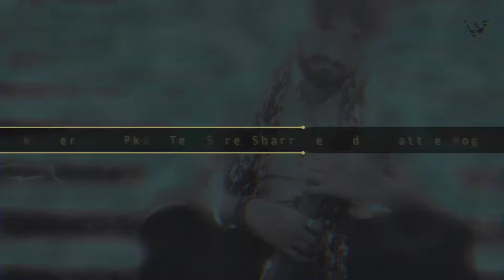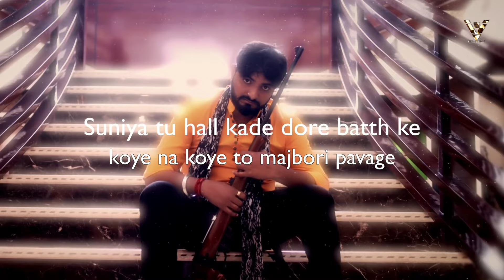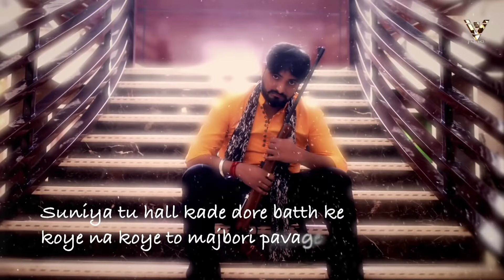Manas Sarif - Full Bass Boosted Remix (New Song) Haryanvi song | Mix by TS music Mixing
Manas sarif jo sarifi chod de DJ REMIX BASS BOOSTED OUT NOW  《》Listen & Enjoy friends

Any problem to call 🤙:- 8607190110

Remix audio :-  TS Music Mixing
video :_ Nikhil Kaka